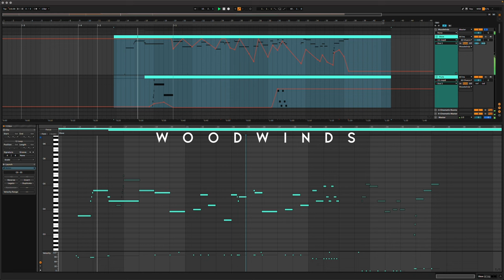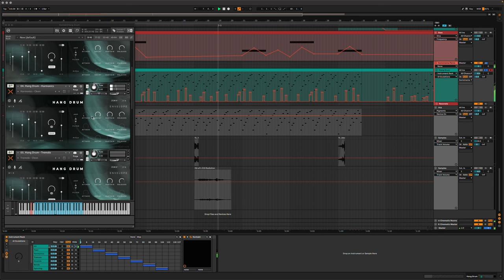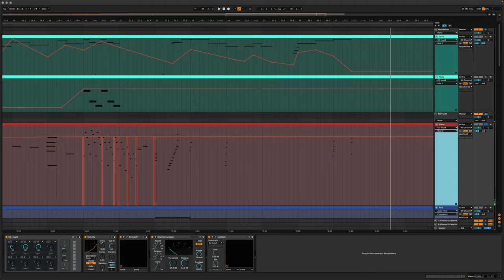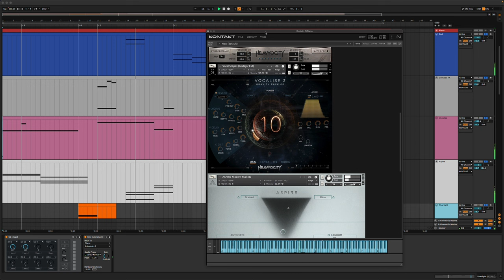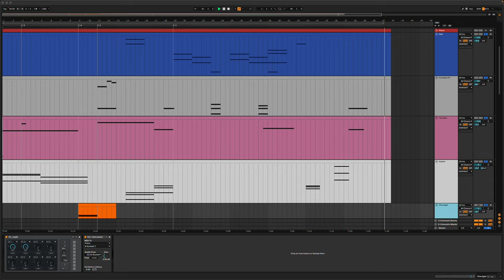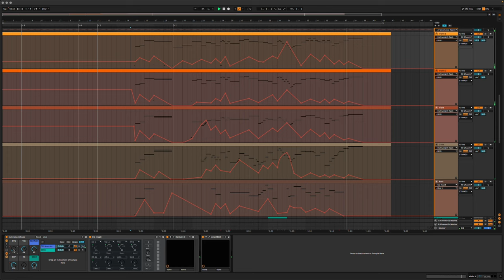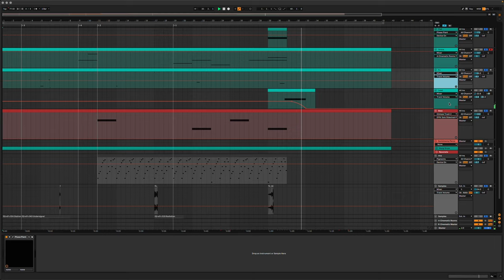Cyber Romance Breakdown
0:00 Intro
0:07 Woodwinds
1:20 Hang Drum and Piano
2:44 Ambient Textures
4:13 Strings
5:11 Synths and Samples